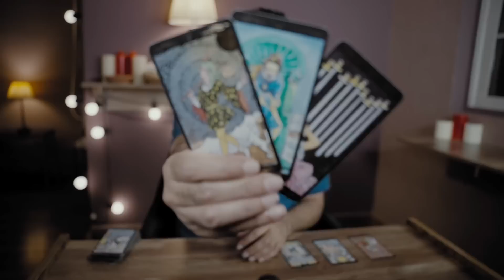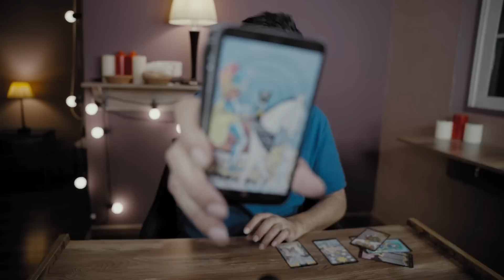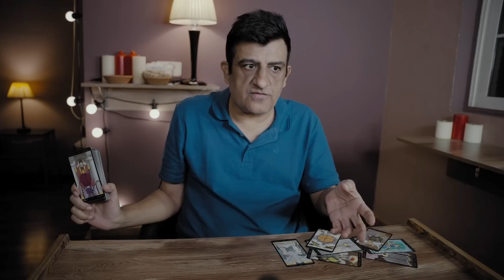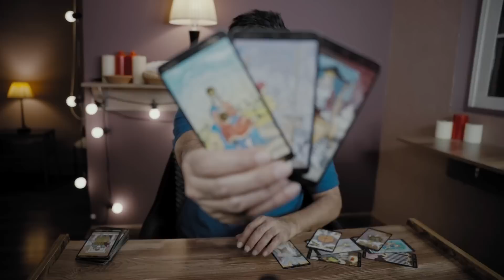taurus - full of love amazing turn - october 2022 - tarot predictions